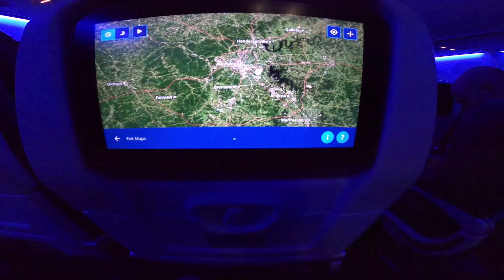ALLEN'S OUTSIDE - Best Hour of Their Day - Mastermind Nashville TN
Mom and Dad Allen went on an adventure to Nashville Tennessee! It was for the work, but we also had some fun exploring around Nashville! It was a fun adventurous weekend! Check it out!